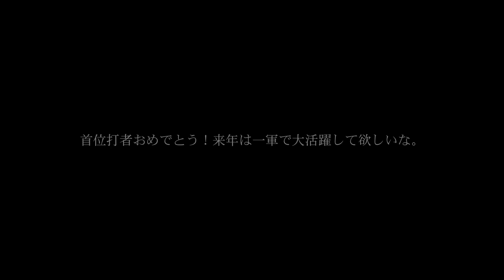山下航汰(G)第７号ツーランホームラン！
主に使用する編集ソフト:PowerDirector365 Photoshopcc

 個人で映像・写真・デザイン制作など色々してます。
お仕事依頼はTwitterなどからお願い致します。